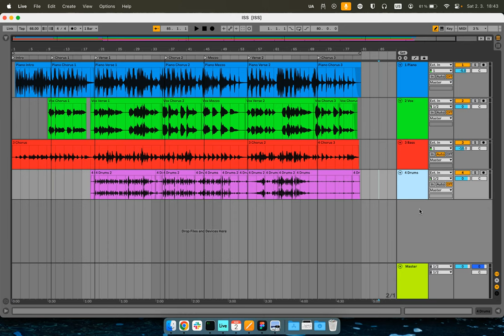ISS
My "One Song" made while reading "How To Write One Song" by Jeff Tweedy.

Chorus:
ISS wants to tell you something
Boy, are you listening
Something scary's looming just around the bend
Oh, how could have we missed it
Quick, honey, kiss me
Wish I told my kids I love them every day

Verse 1:
It started happening yesterday
The moon got pulled away
Looks like something's eating planets
It's a crazy thing to say
All our conflicts now are gone
Countries sending soldiers home
To wait

The sun is shining less and less
With each and every day
Electromagnetism's screwed up
All the bees dance figure eight
All our arguments are gone
Nature keeps on keeping on
For now

Verse 2:
The future's gloom
Our certain doom
Is sprinting towards us
Maybe we are running towards it too
It's hard to say
Our reference frame
Is weird...

The planet's dark
We're a Noah's ark
Sailing to some unknown place
Drifting in the outer space
Let's take the landing slow
Arriving at our second home
Tonight